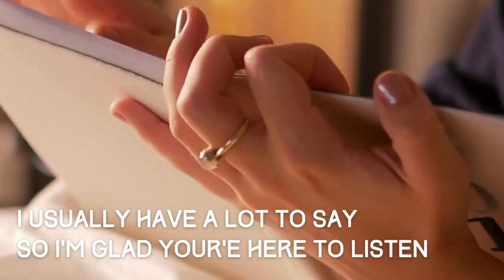Ep. 013 Fall in Love with Your Home Again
We always talk about being cozy at home. But what if you don't love your home? Today, I chat about my own journey, what could be preventing you from relaxing at home, and practical steps in falling in love with your again.